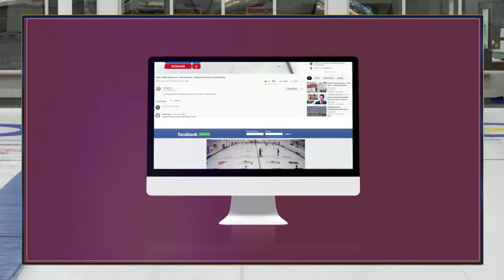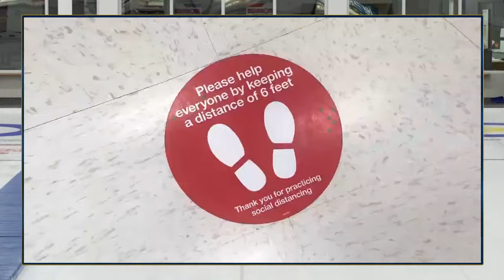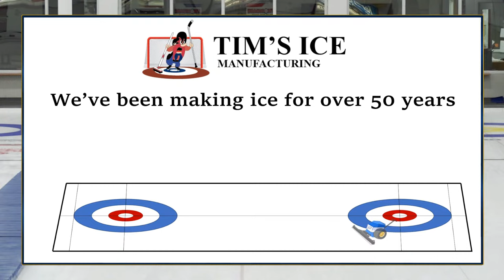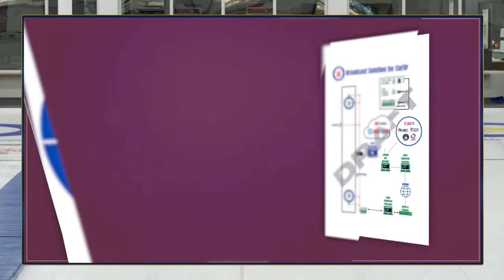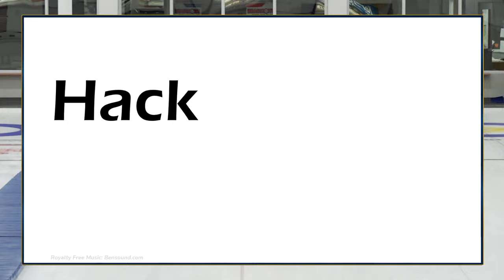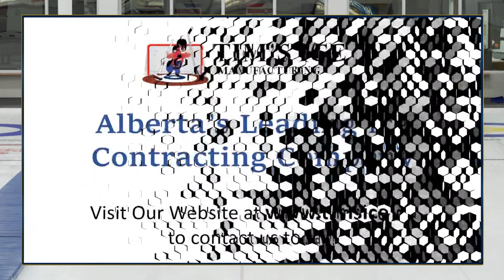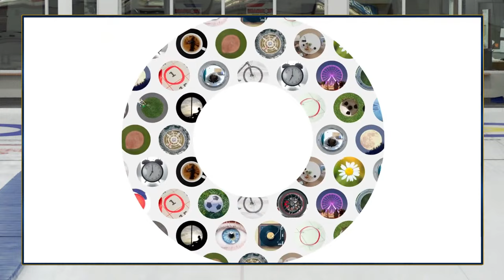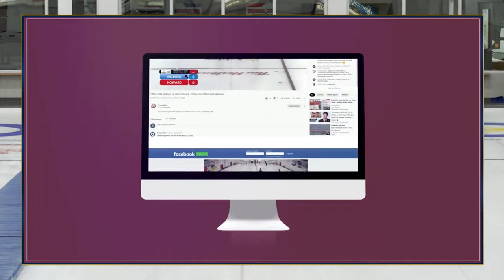Miori Nakamura vs. Rui Wang - Draw 6 - Alberta Curling Series - Event 1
Miori Nakamura (#43) of Aomori, Japan playing Rui Wang (#55) of Beijing, China in Draw 6 of the 2023 Alberta Curling Series - Event 1 produced by Curling Stadium from October 13 to 15, 2023 and hosted by Beaumont Curling Club in Beaumont, Alberta. Canada. [Sheet 3]